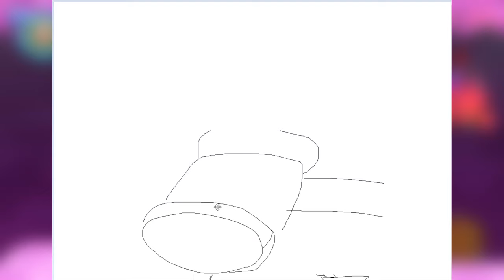SU Veteran plays unleash the light for the first time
I was a steven universe fan